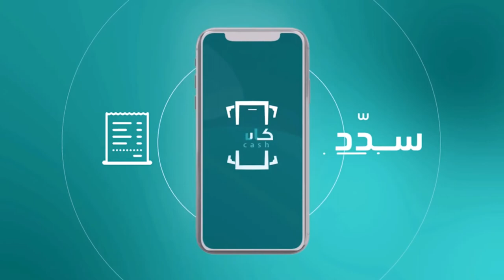من الحاني المتواضعة محلاش يا حياة محلاش اعلان كاش من صدق انتاج ميديا ماكس TV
Client : محفظة كاش Cash E-wallet
‎‏Excutive Producer: ميديا ماكس. MEDIA Max-Tv
‎‏Producer : Yaser Koline
‎Directed by: Maged Al-Qudaimi
Melody : عمرو الحماطي
Starring : انور الشرفي
‎‏Production Manger : Ammar Al-matari
‎‏Dop :  Wissam Aljamaly
‎‏Art director : Maged Al-Qudaimi
‎‏Editing and VFX: KR Almoayed
Performer : انور الشرفي
Lyrics : حنان الصغير
Creative Writers:
Mohammed Alkulani
 Maged Al-Qudaimi
Melody : عمرو الحماطي
‎‏Music Composer: Abdulslam Maged
‎‏Mix & Master : Abdulslam Maged
‎‏Line Producer : Ahmed Radmi
‎‏Color Grading : Amr Al-Khulaidi
‎‏Stylist : Amjad Al-kainaei
‎‏Make up : Marwa E. Qubatti
SFX Artist : Al-Harbi Fadi
‎‏Director assistant: Abdullrahman Alziyady
‎‏Gaffer : Abdullah Alsamei
Gaffer Assistant : Mohammed Alsamei , Ali Ahmed
‎‏Art director assistant: Waseem Alward، Ali Ahmed , Naila AlQadsi , Nadera AlQadasi , Mohammed Gushman
Runner : Mohammed Alsuwfi
BTS : Rahim Saleh
Set Decorator : Ali Ahmed
‎‏Best boy : Mojahed Alkhadmei
Follow Focus : Mojahed Alkhadmei
Posters : Abdullah Alsamei
- أيمن الصرمي
‎‏Production Assistants : عبدالله الاثوري ، عبدالاله قطوب
‏Production Services : Khalid isehak , رأفت الزبيري
‎‏Rental House : Ammar Al-matari  - محمود اسامه
Actors :
Salah Shujaa , Sooky Sorror , Samh Ala , Ola Ahmed , يحيى الشهاري ،  Ghaida Ameen , Maged Khaled , يحيى الشاوش , عمار عقلان ,  عبدالرحمن العليي ، عبدالله العليي ، محمد الأهدل , Sarah , علي شبامي
Voiceover: Adeeb Al-Sharjabi
Graphics:
BaQeah AbdulKareem
جمانه زايد
Financial Manager  : احمد الديلمي
Relationship & Marketing  Director: Ahmed Abbad
Logistic services:
Hala Abu-Ghanim
Enas Mohmmed Ali
نوريه محمد الفقيه
E-Marketing:
فهد الشعابي
يونس الديلمي
‎‏Special Thanks:
Mohammed fouad
‎اسامة الكبودي
‎محمد حزام ، احمد حزام
Hadeel Aljowzi